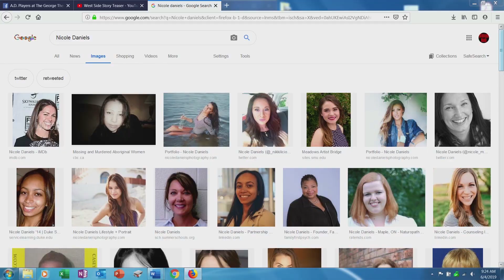I've finally settled on a stage name...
I've been wracking my brain for years, trying to think of a stage name that worked for me. Every combination of my first, middle, and last names are taken and some random name just didn't feel right. So, I've combined my middle and last name into a new last name. From now on, I'll be going by (Drum roll, please...) Nicole Maridan. Woohoo! I'm still Nicole. So, yay. I'm keeping that. lol.

Come see me as Maria in the A.D. Players production of West Side Story at the George Theater in Houston, Texas from June 28 -July 28, 2019!